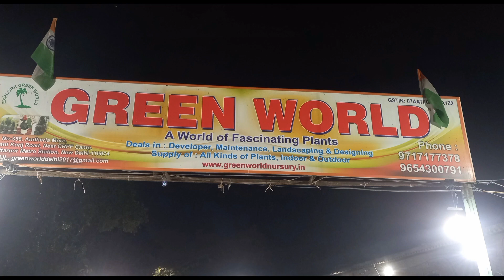NURSERY....VASANT KUNJ NEW DELHI